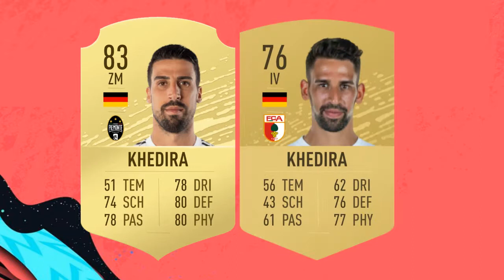FIFA 20 | FUßBALLER und ihre BRÜDER!! 😱😱😱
Boateng Brüder
Hazard Brüder
Pogba Brüder
Bürki Brüder
Caliguiri Brüder
Götze Brüder
Eggestein Brüder
Kroos Brüder
Khedira Brüder
Alcantara Brüder
Xhaka Brüder
Hernandez Brüder
Bender Brüder